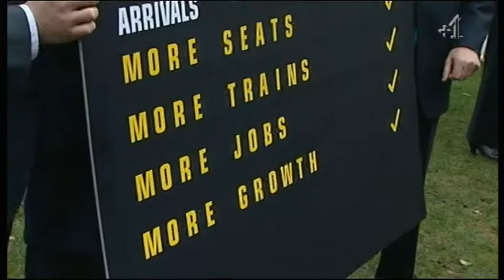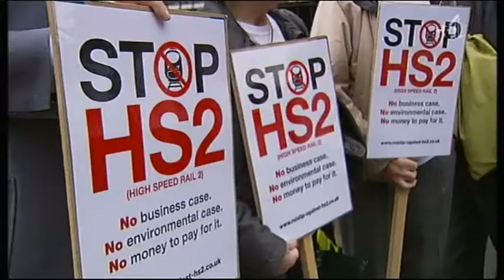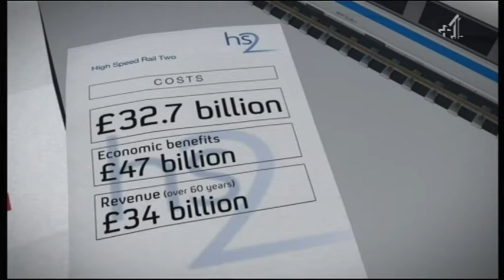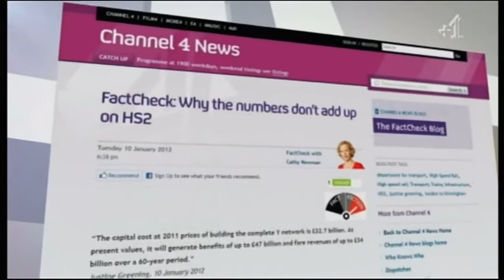Channel 4 News Live from Wendover Tue 10th Jan 2012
On the day of the HS2 announcement in parliament, Channel 4 News fronts the hour from 7-8pm from the Shoulder of Mutton pub, Wendover, Buckinghamshire.